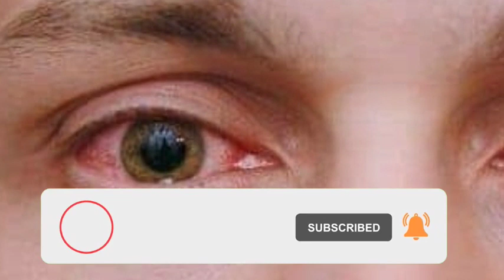लाल आंखो का घरेलू उपाय,सिर्फ 2 मिनिट में लाल आँखे गायब होगी, आंखो की जलन कम होकर अराम मिलेगा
Home remedies to get rid of red eyes in hindi, lal ankhe thik karne ke gharelu upay, sirf 2 minute mai lal ankhe thik hogi

1.Iske alava aapke man mai koi bhi shanka hai to aap mujhe iss number se sampark kar sakte ho :

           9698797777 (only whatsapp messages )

Youtube Library
Kinemaster

Dr. Pravin Munde